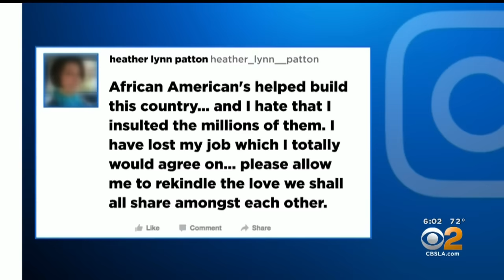Woman Caught In Midst Of Racist Rant Apologizes, New Video Emerges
The woman who was caught on video in the midst of a racist rant outside of an Eagle Rock CVS apologized via social media as new video shows her threatening physical violence against her neighbors — prompting them to get restraining orders against the woman.